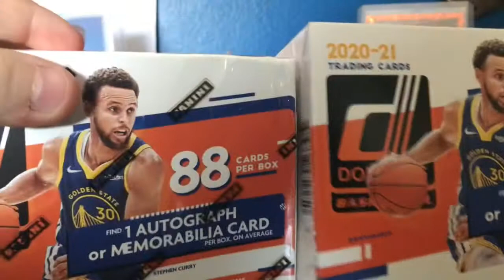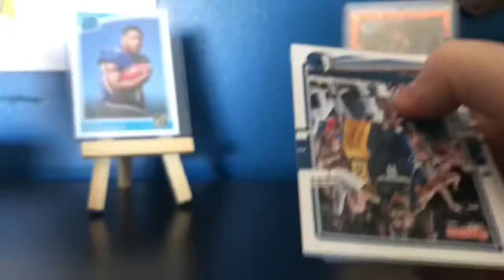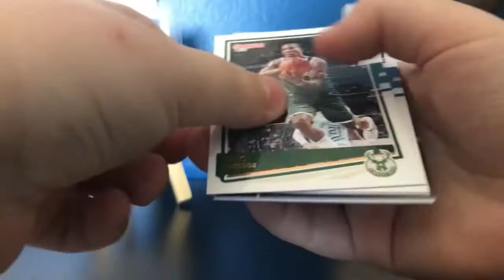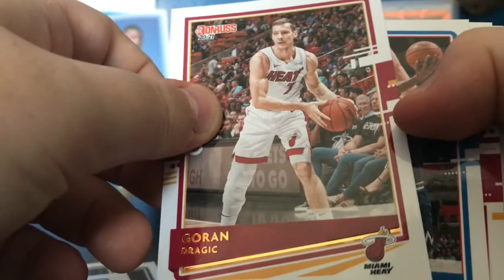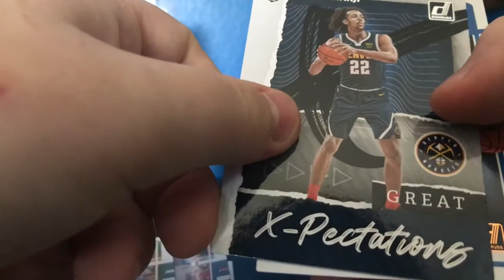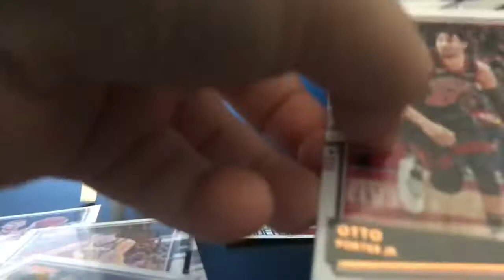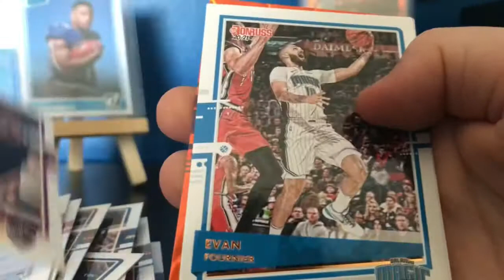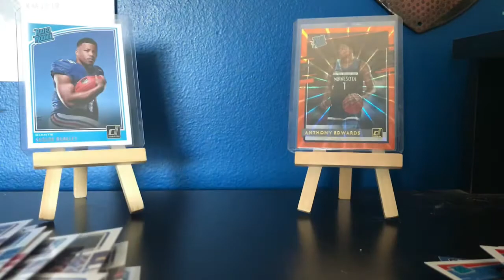I can’t believe I pulled this LaMelo Rookie! 2020-21 Panini Donruss Blaster!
We pulled a lot of good cards in this box including the LaMelo card. 👋

And ofc like and I’ll do more!

Video background: Happy Step
Musician: Nordgroove

Box name: 2020-21 panini donruss blaster box!